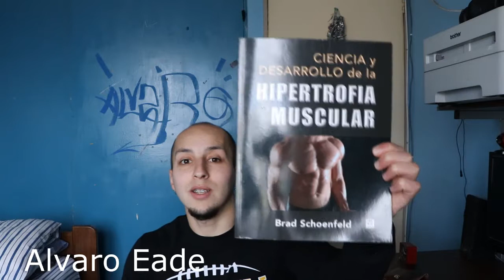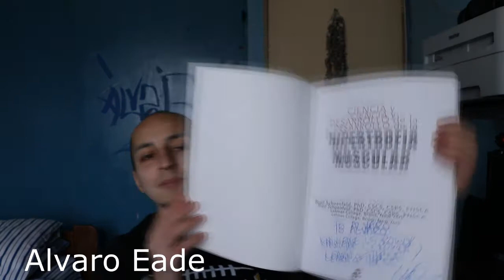Review Ciencia y desarrollo de la hipetrofia muscular- Brad Schoenfeld ( Español)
Revisión del último libro publicado por Brad Schoenfeld, el cual a mi parecer es un libro muy básico, pero muy bueno para alguien que está comenzando en el mundo de las pesas y quiere un resumen general de como funcionan las cosas